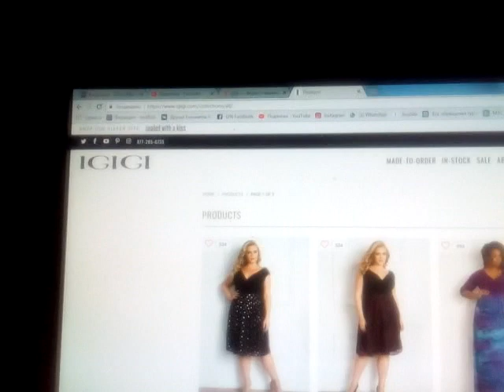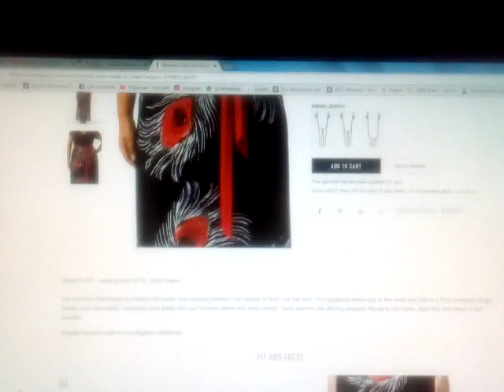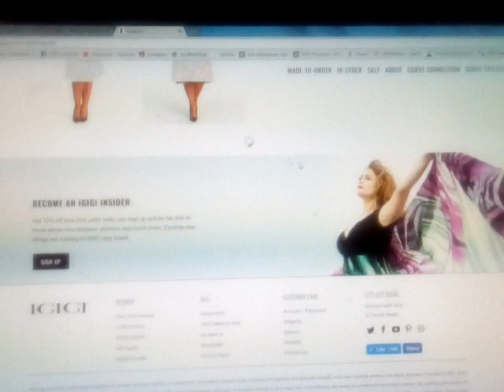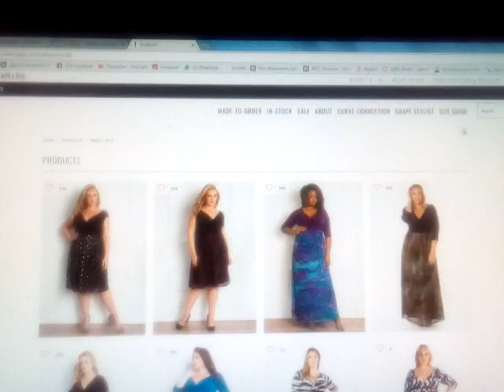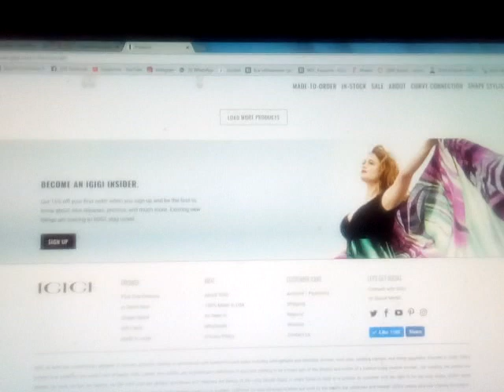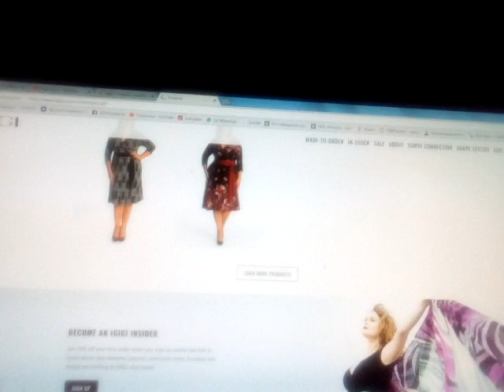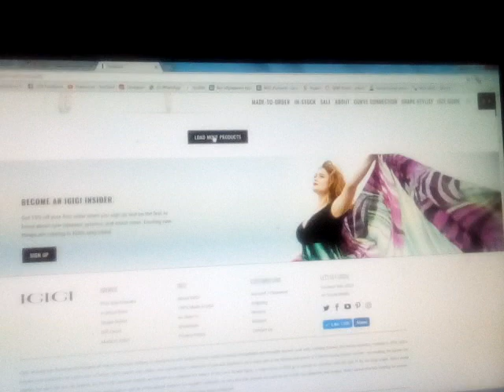IGIGI - секрет где купить красивое платье для полных девушек.